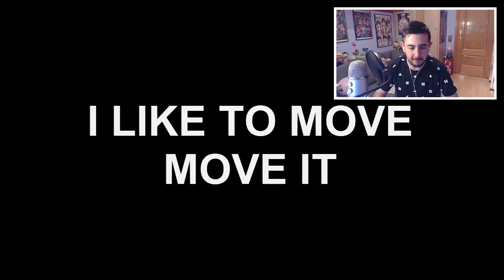INAZUMA ELEVEN CRACK